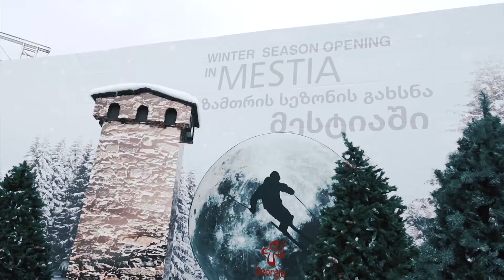ზამთრის სეზონის გახსნა მესტიაში 2018 / Winter Season Opening in Mestia 2018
ღონისძიება ორგანიზებულია ვანილა ივენთის მიერ.
The event was organised by Vanilla Event.

Video by Dekke

Vanilla is a full service, one-stop-shop for all your events, catering, decor and lighting, rentals and MICE needs - from creative concept to flawless implementation.

Important factors of our success are the ability to act fast, to adapt to changes, flexible approach and high quality service.

We always have a plan B !